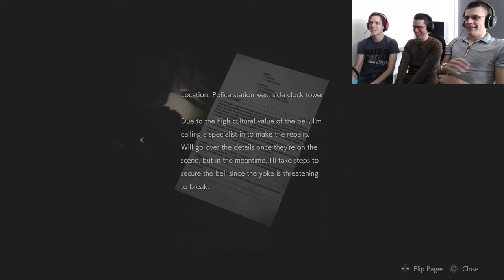Resident Evil 2 Remake EP09 - Prison Break - Group Therapy [PS4 PRO]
We have all the tools to get out of the police station but an army of zombie prisoners and the Tyrant are hell bent on stopping us getting out.